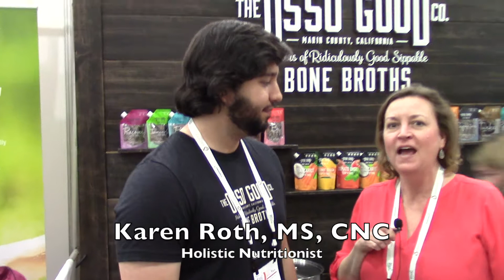Carlson Expo Finds - Osso Good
Osso Good Co-Founder Toran shares the inspiration behind the company and the benefits of real and nourishing bone broth. Holistic Nutritionist Karen Roth interviews them for our Natural Products Expo West Expo Finds series.